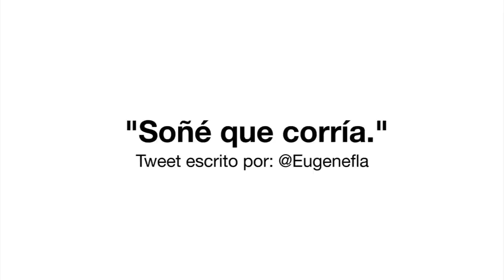salir sin saber a dónde [filminuto] - 140 caracteres Film Festival 2011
Finalista Categoría "Estudiantes".
Entrada para el Festival 140 Caracteres / 140 caracteres Film Festival (2011)